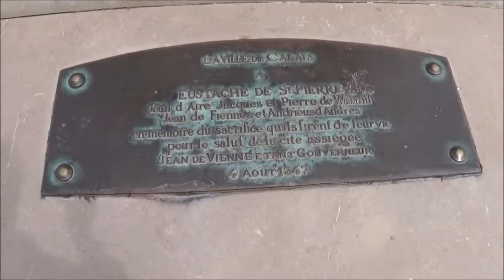Calais 30th May 2018